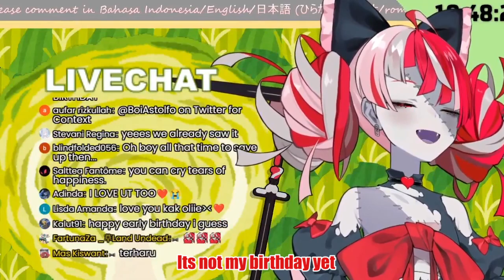Ollie got special Congratulation 500k Subs message from Lifeline Voice Actor!!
You're the man Astolfo Boi!!